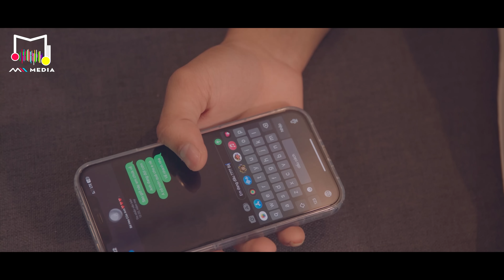KIẾP HỒNG TÌNH || KIM THIÊN x LỮ ƯNG VƯƠNG OFFICIAL MUSIC VIDEO | Giờ Thì Câu Hứa Chẳng Còn...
Zing : Update
KIẾP HỒNG TÌNH ||  KIM THIÊN  x  LỮ ƯNG VƯƠNG OFFICIAL MUSIC VIDEO
Music Producer : Nguyễn Ngọc Anh Khoa
Composer: Đặng Tuấn Vũ
Beat: Minh Nguyen
Mix -Master : Nguyễn Ngọc Anh Khoa
Trình bày : Kim Thiên - Lữ Ưng Vương
Cast: Nam Vương Hữu Anh - Dễn viên Hồ Thuỳ lan - HOT Tiktoker Triết Minh Hoàng
Camera: Danh Huỳnh
Nhà sản xuất : DANH HUỲNH MEDIA
Release: Mii Media

Lyric:
Verse
Nắng kia vương nhẹ mái tóc em
Vẫn trên con đường quen
Đắm say ngọt ngào nay vỡ đôi
Có đâu ngờ mất nhau cả đời
Bao nhiêu câu hứa khi xưa giờ đây chẳng còn
Tình đẹp đến mấy cách xa rồi cũng héo mòn
Người tựa cơn gió theo mây về nơi xa xôi
Mất nhau rồi tình dở dang, quá bẽ bàng

Chourus
Giờ thì câu hứa chẳng còn
Ân tình ta phai úa héo mòn
Người nay đổi thay rồi
Anh ngồi ôm giông tố ngang đời
Chẳng thể nói nên lời
Quay cuồng trong màn đêm chơi vơi
Đành nhìn em bước xa dần phía cuối trân trời

Coda
Hoa đã úa tàn
Nỗi đau này một mình anh mang
Mưa vẫn cứ rơi
Hoà dòng nước mắt thấm sâu nỗi buồn

🎥 Edit Video : Mii Media
🎥 Program: Adobe Premiere + Avee Music Player
► If you have any questions, complaints about image copyright as well as music included in the video, please contact the owner directly via Email
© Copyright by Mii Media  ☞ Do not Reup